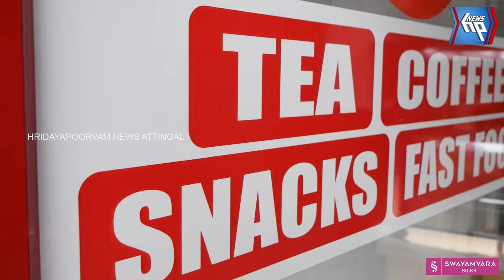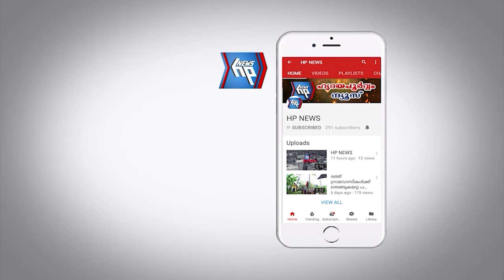യൂണിക് ബേക്കേഴ്സ് ആറ്റിങ്ങൽ മാർക്കറ്റ് റോഡിൽ പ്രവർത്തനമാരംഭിച്ചു